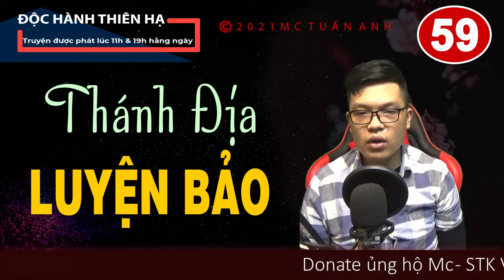Truyện tiên hiệp full – Độc hành thiên hạ tập 59 – THÁNH ĐỊA LUYỆN BẢO - Mc Tuấn Anh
Truyện tiên hiệp full Độc hành thiên hạ là Truyện tiên hiệp audio do Mc tuấn anh diễn đọc, một câu chuyện hay và hấp dẫn, hứa hẹn mang lại cho các bạn rất nhiều cảm xúc.
Trọn bộ Tiên hiệp độc hành thiên hạ Full tại đây
-Trọn bộ Tiên hiệp Tu chân giả tại dị thế Full tại đây
-Trọn bộ Tiên hiệp Tranh bá thiên hạ Full tại đây
-Trọn bộ Tiên hiệp Cuồng đế tu chân giới Full tại đây
-Trọn bộ Tiên hiệp Tu tiên chi đạo Full tại đây
-Trọn bộ Tiên hiệp Đấu Thần đại lục Full tại đây